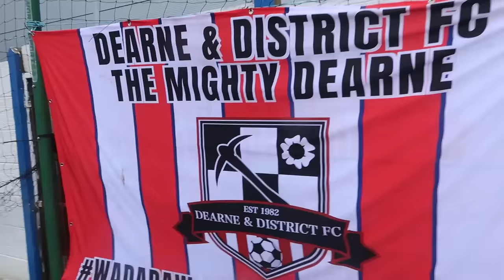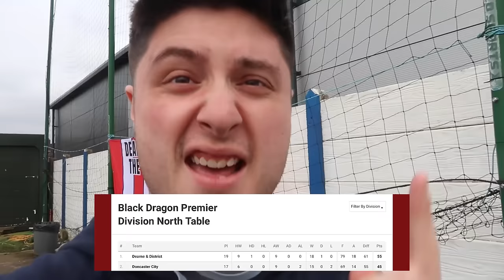SCENES, PITCH INVASION, MUST WIN- DONCASTER CITY V DEARNE AND DISTRICT- MATCH DAYS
A great advert for Non-League football and Step 7. What a game it was, hope you enjoy the vlog.

Socials